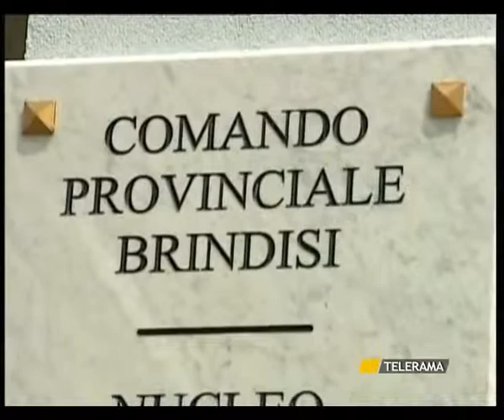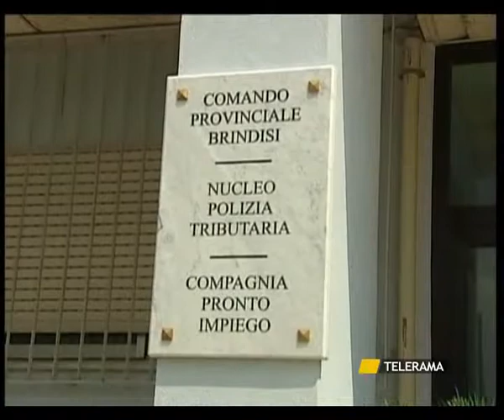BRINDISI ANTIMAFIA, NUOVO SEQUESTRO PER LA FAMIGLIA CANNONE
BRINDISI
ANTIMAFIA, NUOVO SEQUESTRO PER LA FAMIGLIA CANNONE